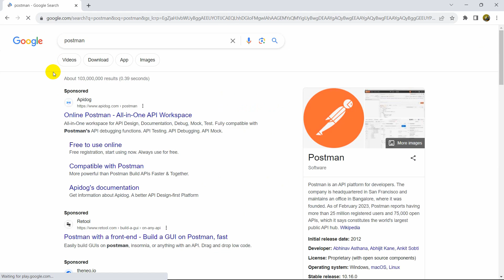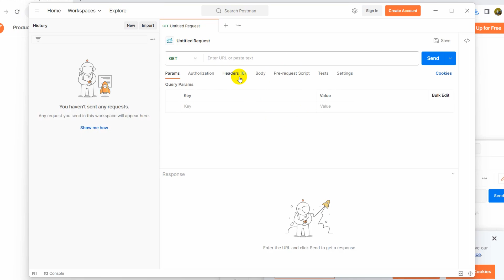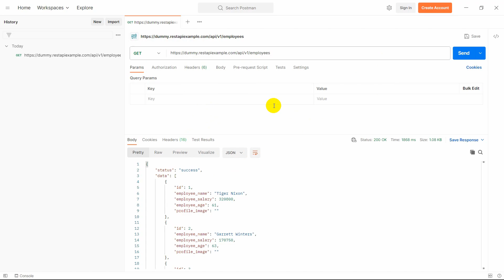How to Download and Install Postman in Windows